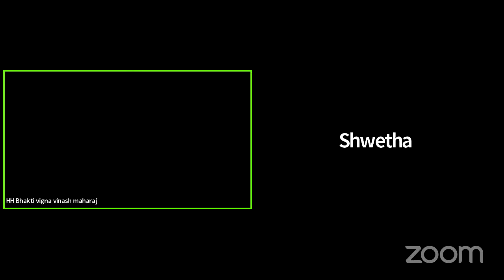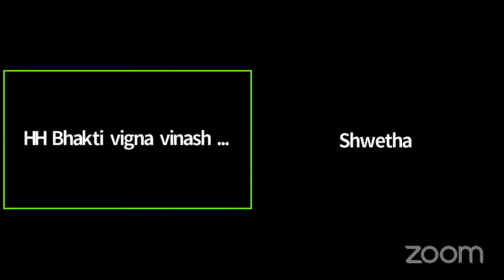BVV Narasimha Swami, Brihad Bhagavatamrita (4),ISKCON South Bengaluru, Bangalore, 26.07.2022